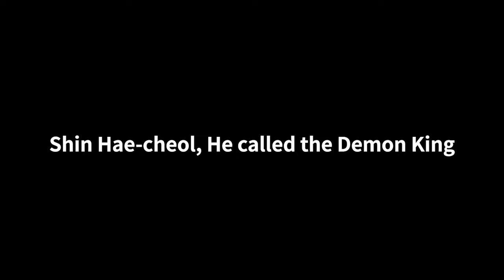[Legendary K-pop]Infinite Track - Infinite Love [KOR/ENG SUB]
It's the 88' MBC College Music Festival
Also, although not mentioned in the video, Cho Hyung gon, the bass guitar in the video, died on July 25, 2020
Rest In Peace, Cho Hyung gon

[endless orbit - to that person]